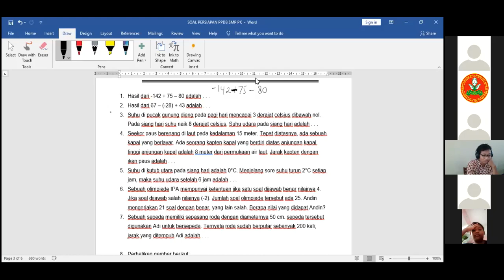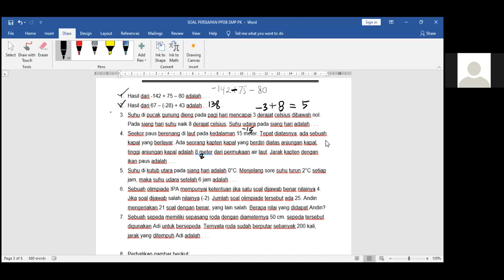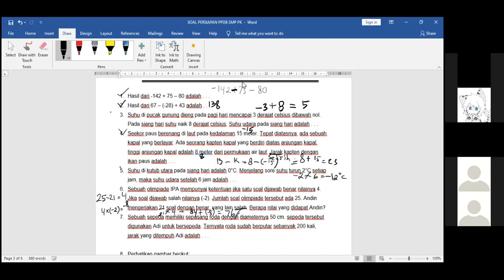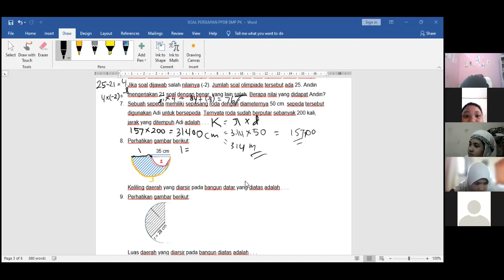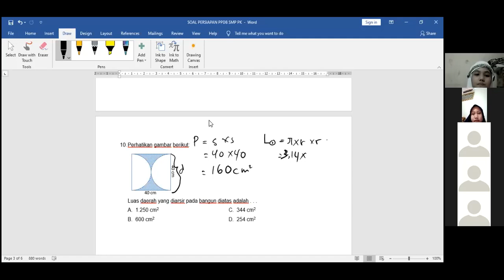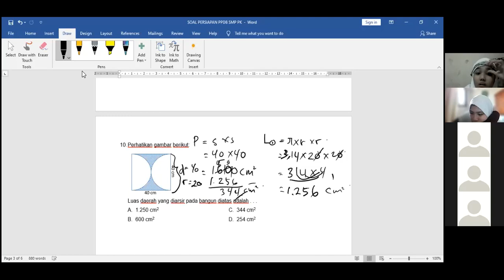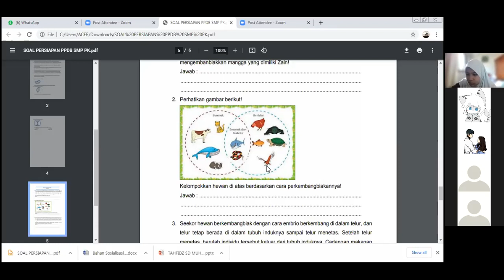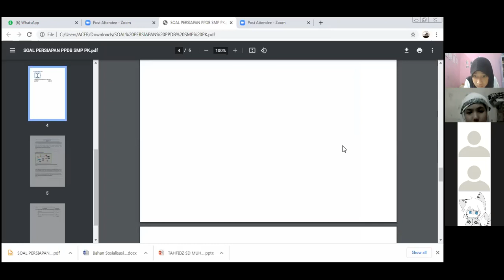PEMBAHASAN SOAL TAMBAHAN SMP PK PAKET 1